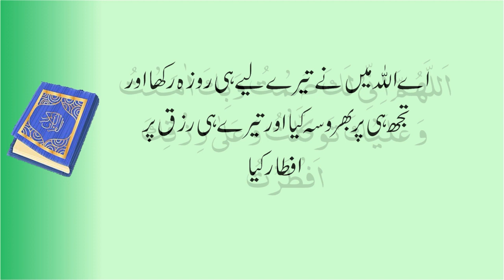Roza Rakhne ki Dua || Roza Kholne ki Dua || Roza Rakhne ki Niyat || روزہ کی دعا || daily story9